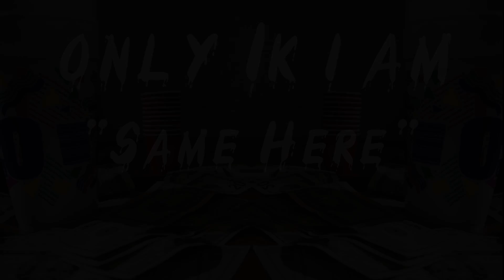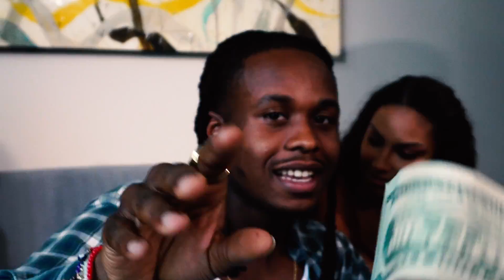Only 1k iam "Same Here" (Sony A6300) Official Music Video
Only 1k iam - Same Here Official Music video

Equipment Used
Sony a6300
Sigma 30mm
Sony 16-50mm Kit lens
HD Glide Cam 2000
Kino Flo Diva-Lite 201